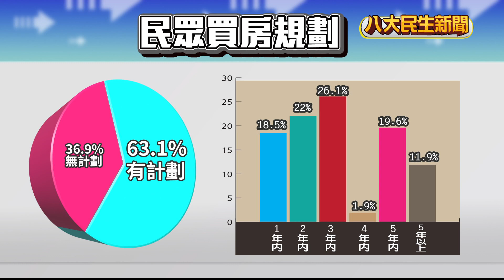六成民眾想買房 期盼一年內能置產 |【民生八方事】| 2023083111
今年在央行升息、打炒房下，房市買氣急速降溫，民眾期待房價能夠回落，趁機撿便宜，不過房價目前卻沒有明顯鬆動，加上政府祭出補貼，部分民眾似乎也不想再等下去，打算伺機進場，根據調查，目前就有6成民眾有買房意願，更有將近2成想在1年內成功置產。